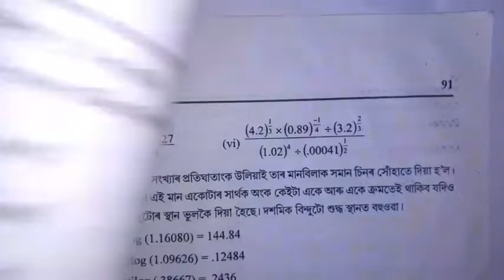Advanced maths | class 9 | logarithms | exercise 3.2 | number 4 (v and vi)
নৱম শ্ৰেণীৰ উচ্চ গনিত | ঘাতাংক | অনুশীলনী 3.2 |  number 4 (v and vi) | @irinink